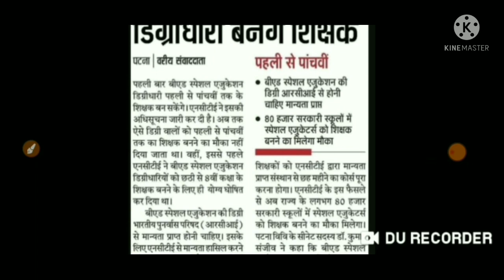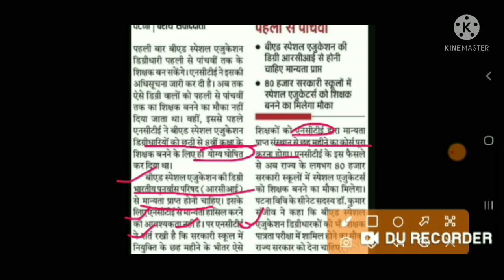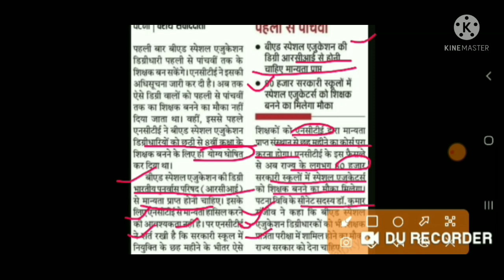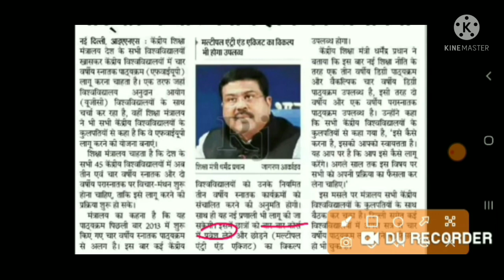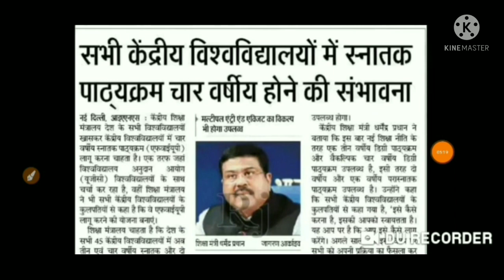प्राइमरी शिक्षक भर्ती | प्राइमरी शिक्षक भर्ती न्यूज़ | PRIMARY TEACHER VACANCY LATEST NEWS